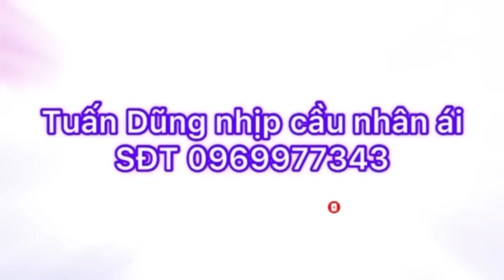LỘ DIỆN HÒN ĐÁ THUYỀN BÁT NHÃ NÚI NGŨ HỒ SƠN(CHÚ BA ẨN SĨ)